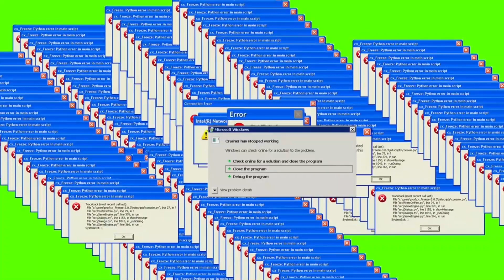VIRAL PAIR ARWANA SR DI KOLAM RENANG | PREDATOR ARWANA | MEGATANK KOLAM RENANG